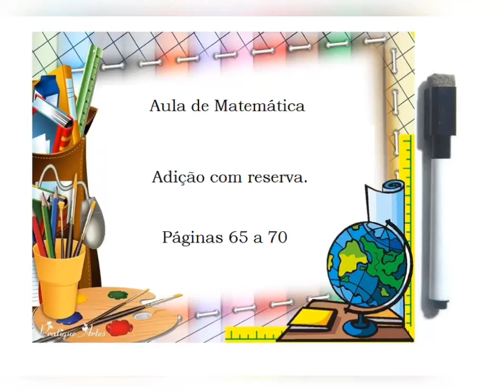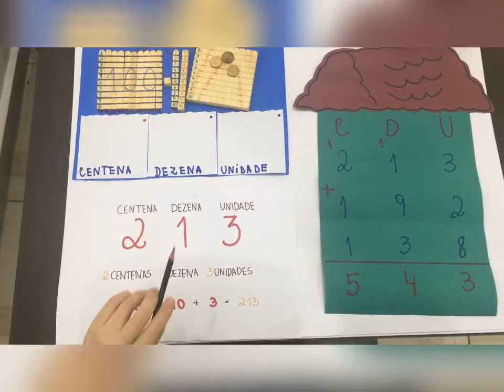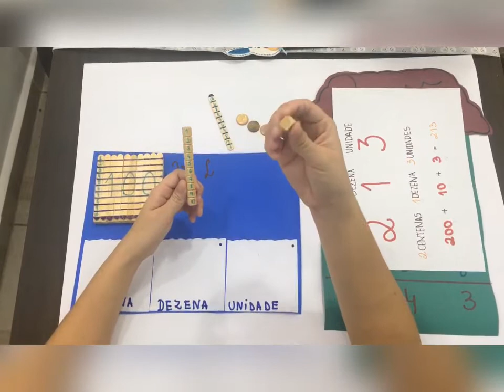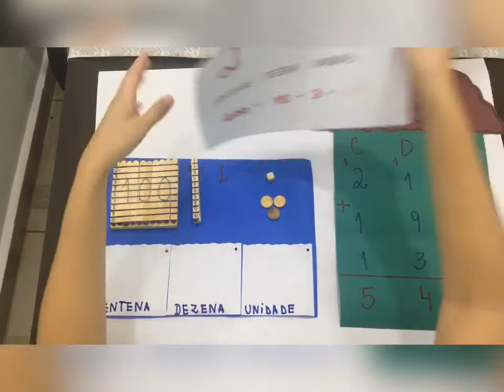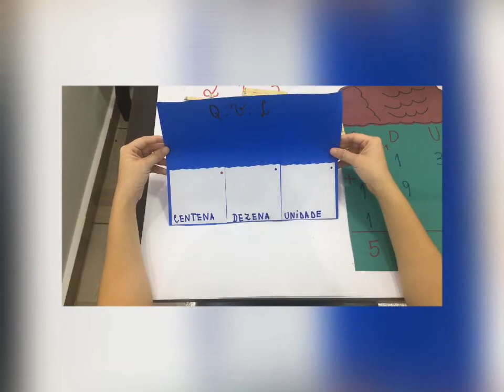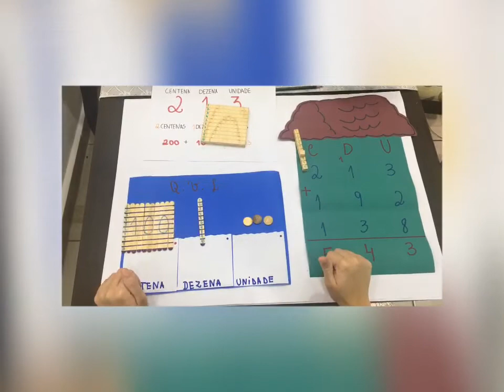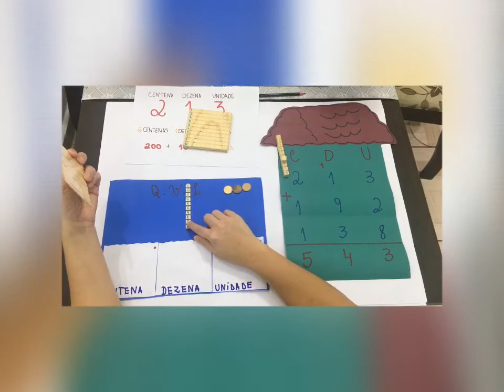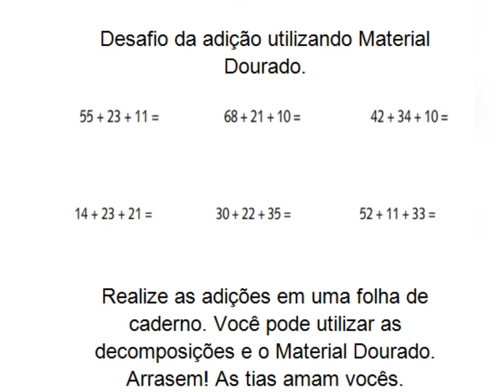IAM - 3º ANO - MATEMÁTICA (CAP 2 ADIÇÃO COM RESERVA) 17-04